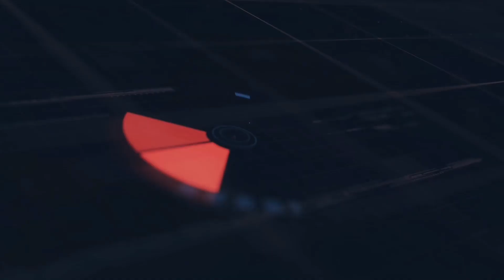কালীক্ষেত্র কলকাতা পর্ব ১ | সিদ্ধেশ্বরী কালী মন্দির, বাগবাজার | Bagbazar Siddheswari Kali Mandir ,